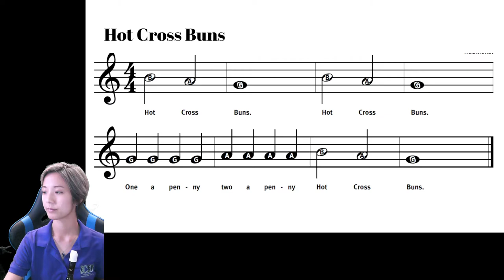Hot Cross Buns on Recorder